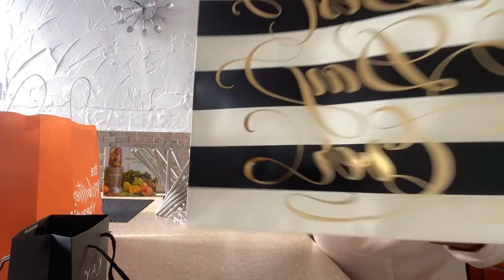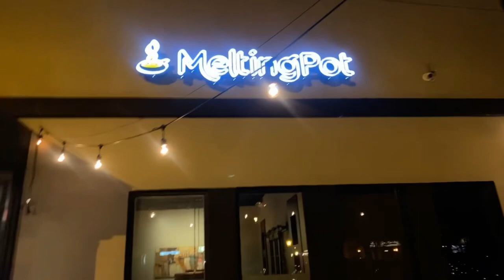Vlog| 1 Year Anniversary With The Wrights!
March 23, 2023 marks a whole year of love, Laugher, And Happiness come spend the day with us as we celebrate our LOVE✨🤍